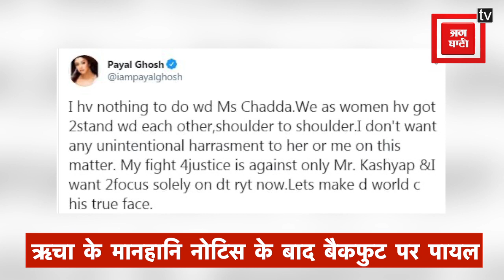ऋचा चड्ढा के 1.10 लाख के मानहानि केस से डरीं पायल घोष, HC में मांफी मांगते हुए कही ये बड़ी बात...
फिल्ममेकर अनुराग कश्यप पर रेप का आरोप लगाने वाली एक्ट्रेस पायल घोष ने बॉम्बे हाईकोर्ट में ऋचा चड्ढा से बिना शर्त मांफी मागंते हुए अपने बयान पर दुख जाहिर किया. यौन उत्पीड़न मामले में ऋचा के 1 करोड़ 10 लाख मानहानि नोटिस के बाद पायल ने कोर्ट में मांफी मांगते हुए उस विवाद को खत्म कर लिया है. उन्होंने सोशल मीडिया पर एक ट्वीट भी किया है जिसे देख लगता है कि अब वे ऋचा पर नरम पड़ गई हैं.